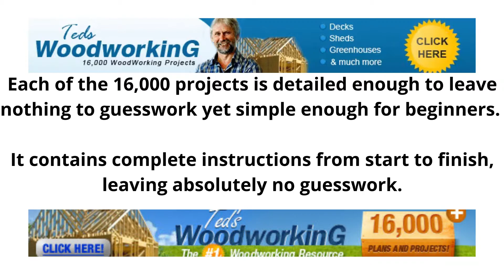Teds Woodworking - "Earth's Largest Database of Woodworking Projects"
As a woodworker, you may have realized that finding the right detailed plans to build some custom projects to meet specific needs can be very difficult. This is among the most common problems woodworkers face today, but luckily for you, this and other related problems shouldn’t bother you.
At TedsWoodworking.com, Ted Mcgrath, a certified master woodworker, trainer, and the author gives more than 16,000 plans, with step-by-step blueprints for various woodworking projects.
So what’s TedsWoodworking all about?
Building complex projects or even the simple ones to meet specific needs can be very difficult even to experienced woodworkers especially when you can’t find a detailed plan. And most of the so-called “step by step” guides found online and in various magazines make building some projects harder than they should be. This is because the plans are sometimes not specific enough or their instructions leave out crucial information assuming that you have enough experience to know what to do.
In addition, often, such plans don’t have enough detail. For instance, some don’t include pictures, or the pictures they have don’t match what they are telling you. Still, some don’t even include cut sheets, so you are forced to “guesstimate” materials.
Ted Mcgrath spent over 25 years studying these problems and finding solutions. He put together a comprehensive collection of woodworking plans. Tedswoodworking.com is his website that offers woodworkers solutions to various woodworking problems, especially those related to finding the right plans for various projects. The site has detailed plans for over 16, 000 projects. Every plan comes with a step-by-step blueprint to make it easier for you to create stunning, professional woodworking projects hassle-free, quickly, and easily.
Who is TedsWoodworking for?
If you are a woodworker looking for detailed plans to start building your dream projects, or if you want a variety of plans for various unique projects, then tedswoodworking.com has you covered. The website has helpful insights for both beginner woodworkers and the more experienced ones. Occasionally, you are presented with a challenging project, for instance, a customer comes and wants something custom-made for them. Without having a detailed plan, it may be very difficult to build such projects quickly and be able to meet your customer’s needs. TedsWoodworking comes in handy, providing you with a variety of plans with complete easy-to-understand instructions.
You will also get new insights and learn new tricks of completing projects even if you do not have expensive tools or a large woodworking workshop. And given the wide range of projects and complete plans available on the website, you no longer need to spend days or months looking for someone to complete a project for you. You will build even the most challenging projects yourself.
Here are a few things the site has to offer:
Easy-to-understand step-by-step instructions; Every plan has simple “hold-you-by-the-hand” instructions that will assist you to complete your projects quickly.
Materials and Cutting lists ensuring that you get the right materials and make correct cuttings.
You get sharp, colorful, and detailed schematics. No guesswork is involved, you will know what to do and how to do it and complete your projects within the shortest time possible.
The plans give you views from all angles. You will see how everything should look like before you start building. The intricate details for every joint, angle, and corner make sure you are not left guessing.
Various lists of plans (16,000+). In addition, you will also get new plans every month for free.
Whether you are a pro woodworker, an amateur, or a beginner with hand tools, you will find several projects suitable for you.
What You Won’t Like about Teds Woodworking?
Although Teds Woodworking has a lot of good things to offer, it has also some flaws. Since this contains thousands of plans, it takes time to download it, particularly if your internet speed isn’t up to mark.
Nevertheless, this advantage may be nullified if you choose the DVD version of Teds Woodworking. You’ll have every plan on a portable DVD and you don’t need to spend time in front of your computer to download the pack.
But, if you pick the DVD version, you’ll have to wait several days for the shipping. Aside from that, organizing a total of 16,000 plans isn’t a simple task. You do need to utilize the search option to locate the plan you’re looking for.
Why Should You Choose Teds Woodworking?
If you are planning to purchase 16,000 plans individually, it’ll cost you loads of money. However, Ted is offering everything for a limited launch price of only $67.
Thousands of woodworkers are using his plans to create awesome stuff out of wood. It’s now your turn to get in on the action